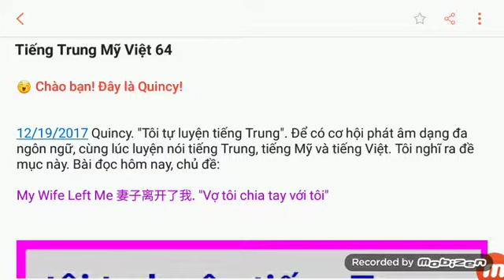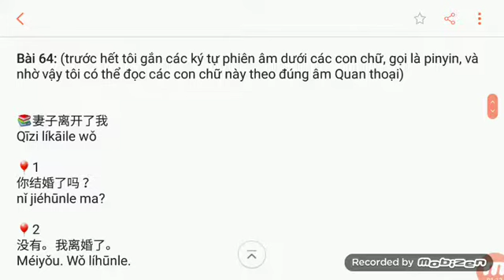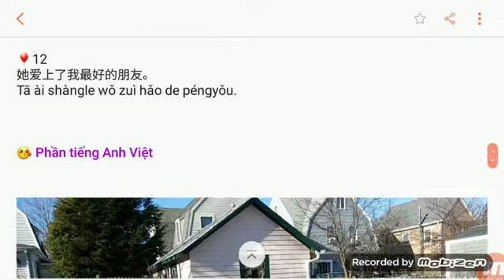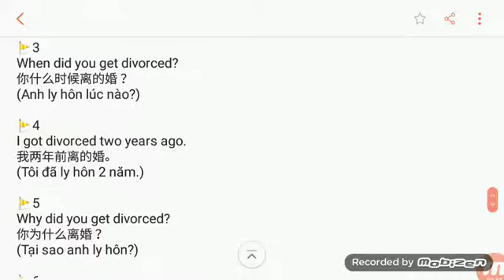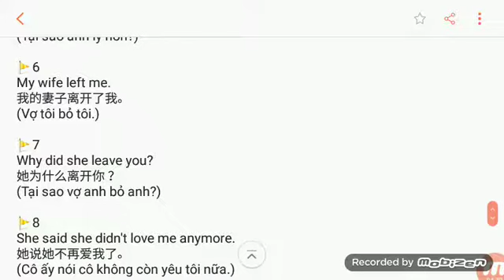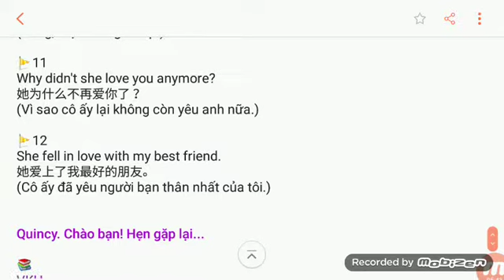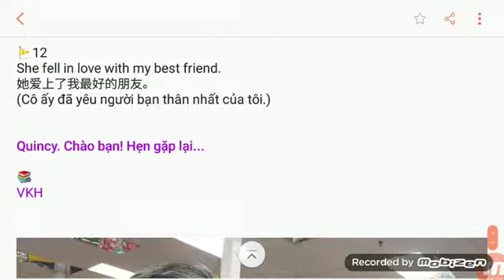Tôi tự luyện tiếng Trung. Bài 64: Vương Khánh Hưng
12/19/2017 Quincy. "Tôi tự luyện tiếng Trung". Để có cơ hội phát âm dạng đa ngôn ngữ, cùng lúc luyện nói tiếng Trung, tiếng Mỹ và tiếng Việt. Tôi nghĩ ra đề mục này. Bài đọc hôm nay, chủ đề:

My Wife Left Me 妻子离开了我. "Vợ tôi chia tay với tôi"

Bài 64: (trước hết tôi gắn các ký tự phiên âm dưới các con chữ, gọi là pinyin, và nhờ vậy tôi có thể đọc các con chữ này theo đúng âm Quan thoại)

📚妻子离开了我
Qīzi líkāile wǒ

🎈1
你结婚了吗？
nǐ jiéhūnle ma?

🎈2
没有。我离婚了。
Méiyǒu. Wǒ líhūnle.

🎈3
你什么时候离的婚？
Nǐ shénme shíhòu lí de hūn?

🎈4
我两年前离的婚。
Wǒ liǎng nián qián lí de hūn.

🎈5
你为什么离婚？
Nǐ wèishéme líhūn?

🎈6
我的妻子离开了我。
Wǒ de qīzi líkāile wǒ.

🎈7
她为什么离开你？
Tā wèishéme líkāi nǐ?

🎈8
她说她不再爱我了。
Tā shuō tā bù zài ài wǒle.

🎈9
唉！那真糟糕。
Āi! Nà zhēn zāogāo.

🎈10
是的，确实很糟糕。
Shì de, quèshí hěn zāogāo.

🎈11
她为什么不再爱你了？
Tā wèishéme bù zài ài nǐle?

🎈12
她爱上了我最好的朋友。
Tā ài shàngle wǒ zuì hǎo de péngyǒu.

😗 Phần tiếng Anh Việt

📚My Wife Left Me
妻子离开了我
(Vợ tôi đã chia tay với tôi)

🚩1
Are you married?
你结婚了吗？
(Bạn kết hôn chưa?)

🚩2
No. I'm divorced.
没有。我离婚了。
(Không. Tôi đã ly hôn rồi.)

🚩3
When did you get divorced?
(Anh ly hôn lúc nào?)

🚩4
I got divorced two years ago.
我两年前离的婚。
(Tôi đã ly hôn 2 năm.)

🚩5
Why did you get divorced?
你为什么离婚？
(Tại sao anh ly hôn?)

🚩6
(Vợ tôi bỏ tôi.)

🚩7
Why did she leave you?
她为什么离开你？
(Tại sao vợ anh bỏ anh?)

🚩8
She said she didn't love me anymore.
(Cô ấy nói cô không còn yêu tôi nữa.)

🚩9
Wow! That's terrible.
唉！那真糟糕。
(Ồ! Thật khủng khiếp.)

🚩10
Yes, it was.
是的，确实很糟糕。
(Vâng, thật khủng khiếp.)

🚩11
Why didn't she love you anymore?
(Vì sao cô ấy lại không còn yêu anh nữa.)

🚩12
She fell in love with my best friend.
(Cô ấy đã yêu người bạn thân nhất của tôi.)

VKH